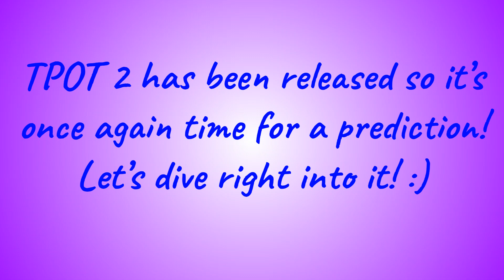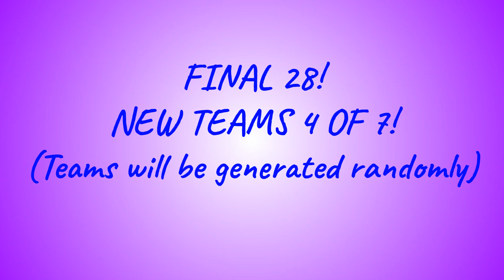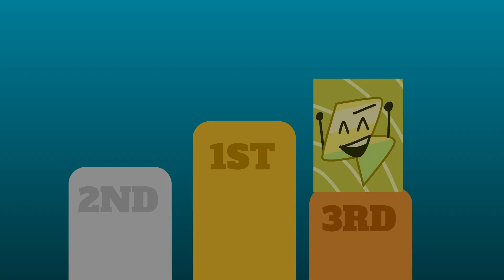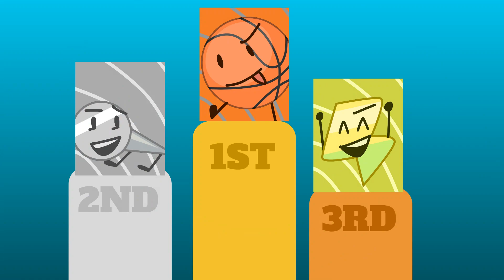DEVELOPED TPOT PREDICTION! {TPOT 2}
Again the developed part means characters will develop but that should've been obvious.